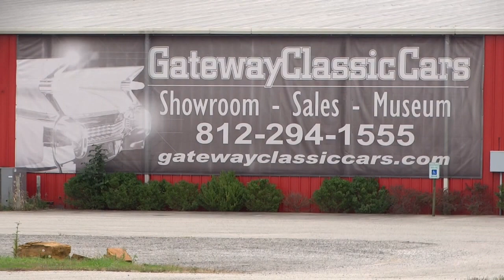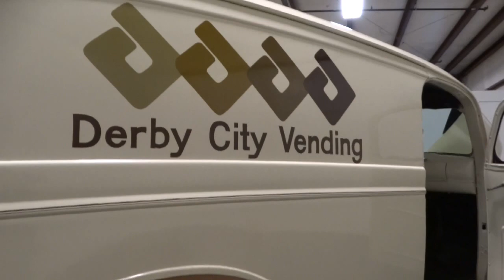1946 Chevrolet Panel Truck, Gateway Classic Cars Louisville #2508 LOU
Gateway Classic Cars of Louisville is proud to present this 1946 Chevrolet Delivery Panel. Entering into the 40s was troubling time in the world with WWII. Chevrolet decided to revamp their aging Master Series and the AK series was born. The AK Series would see production from 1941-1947 but with the shutdown of manufacturing in the US during the war the AK series would only see civilian production for a little over 3 years of that range. Here we have a 1946 model and a Delivery Panel Truck. The two-tone tan and brown paint along with the lines of this Chevy really takes you back. The brown vinyl interior looks good. The wood paneling on the floor looks in good order as well. Under the hood is a Inline 6-cylinder engine mated to a 3-speed manual transmission. Current owner has recently replaced the water pump, re-cored the original radiator, radiator hoses, points & plugs, fuel pump, carb., wheel cylinders, rebuilt generator, voltage regulator, and wheel seals. It is titled as a 1946 Chevrolet C1C. Options on this Delivery Panel are: Vinyl Interior and Hub Caps. This 1946 Chevrolet Delivery Panel is offered by our Louisville Showroom and can be seen in greater detail including 100+ HD pictures and an HD video For additional information please call our knowledgeable staff at or email us at .